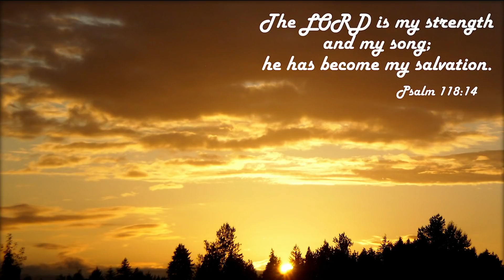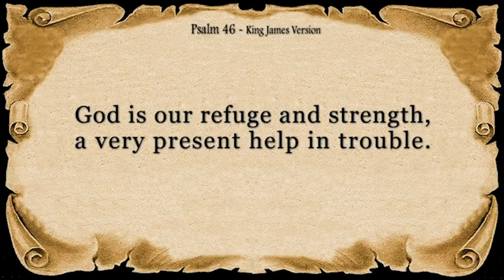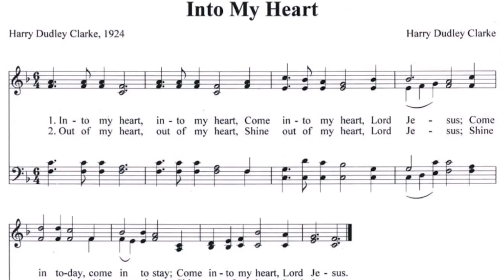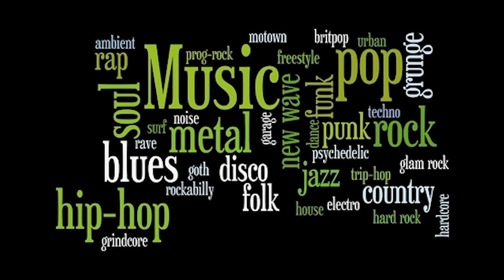National Gospel Extravaganza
On the occasion of Saint Lucia's 42 Anniversary of Independence